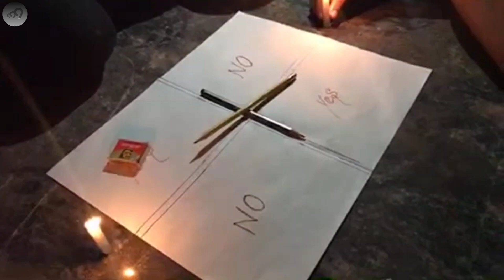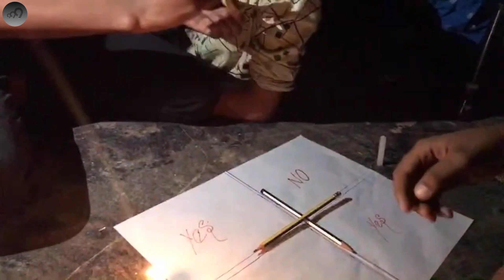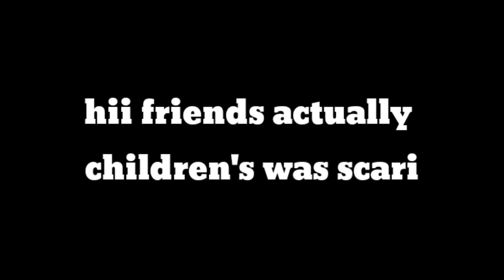Midnight 12am#Charlee#Charlee game with childrens fullfun with cry😃😃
About Charlee Charlee dangerous game
Full funny game
Childrens
Full comedy